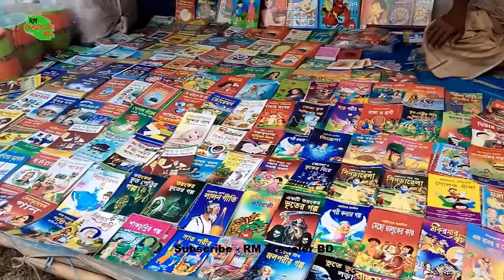ঘুরে এলাম গোপালপুর মাজার এর মেলা থেকে - RM Traveler BD